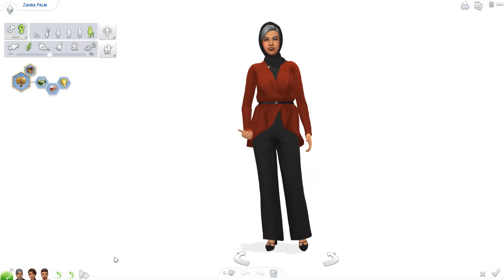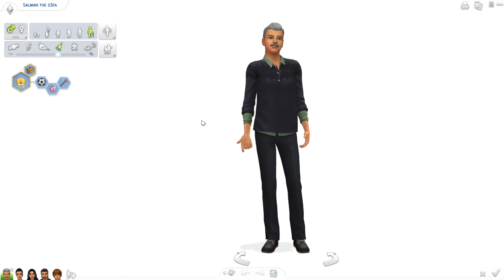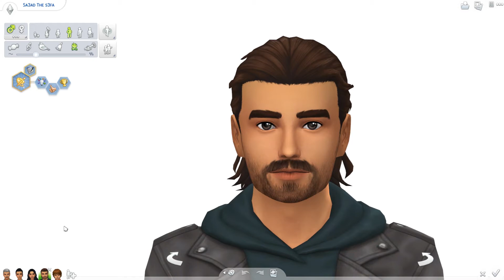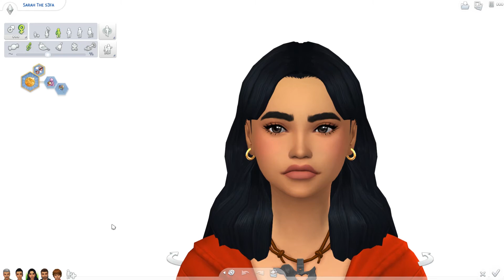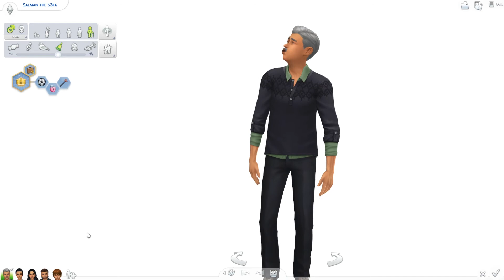خن نلعب The Sims 4: Cats And Dogs: عائلة النخلة (الموسم الثاني): حلقة 12: بنتنا الجديدة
اذا تبوني تعالوا اهنيه:
انستقرام: